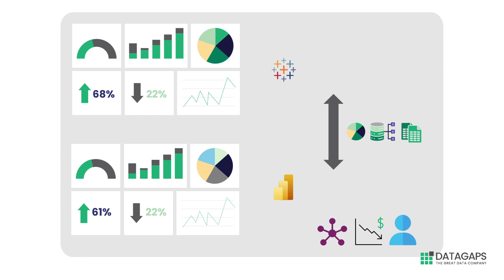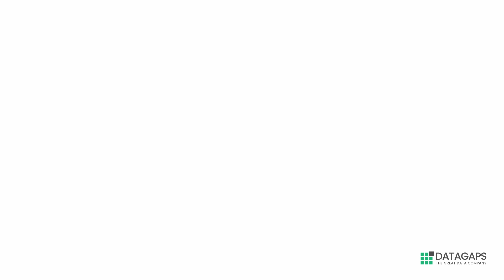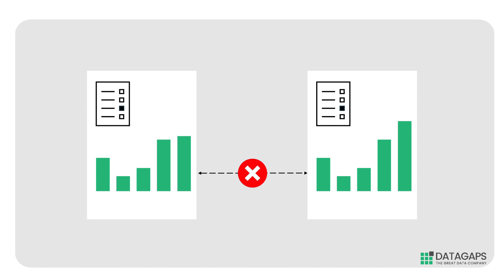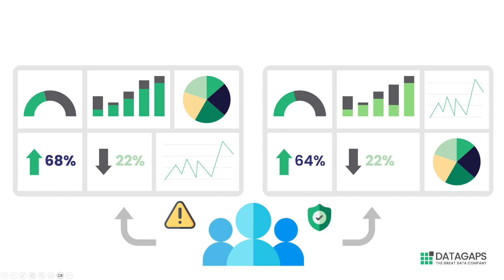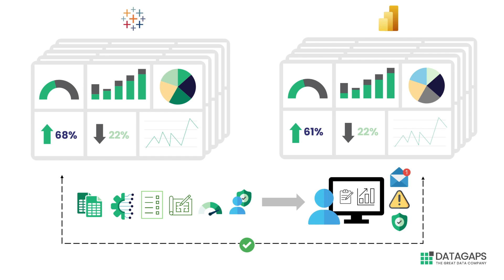6 Pain Points in Cross BI Migration | Datagaps Insights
In this video, we dive into the major shifts in the Business Intelligence (BI) landscape as observed during MET 2024. We at Datagaps have identified the top challenges faced during BI migration projects. Whether you’re transitioning from legacy systems to modern BI tools or handling large-scale migrations, understanding these pain points is crucial for a smooth transition.

*Challenges in BI Migration - Key Insights*

0:00:05 – Introduction: Drastic Shift in BI Landscape
Overview of the migration trend in BI technologies observed as of MET 2024.
0:00:12 – Migration of BI Technologies
The shift from older technologies to modern tools like Power BI and Tableau.
0:00:23 – Reasons Behind BI Migration
Discussion on the consolidation of technologies, cost-saving measures, and the shift from legacy systems.
0:01:00 – Main Pain Points in BI Migration
0:01:06 – Working with Different Technologies
Challenges of adapting to new tools and managing diverse expertise.
0:01:38 – Validation of Data and KPIs
Ensuring accuracy of numbers and reports across different BI tools.
0:02:16 – Learning Curve for End Users
The difficulties users face when transitioning to new BI tools.
0:02:40 – Visual Differences Between BI Tools
Challenges in matching visual elements and report formats between tools.
0:03:09 – Performance Benchmarks
Comparing loading times, user capacity, and responsiveness.
0:03:38 – Security Models
Ensuring consistent security and access controls across different BI platforms.
0:04:14 – Automating the Validation Process
The importance of automated validation in large-scale migrations.
0:04:44 – Types of BI Migration Projects
Examples of common migration scenarios and their criticality.
0:05:02 – Contact Information